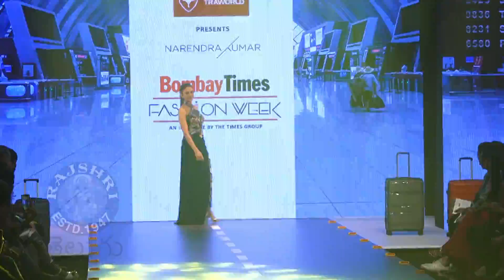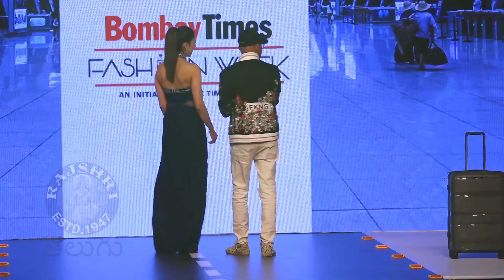Rakul Preet Singh & Preity Zinta Ramp Walk At Bombay Times Fashion Week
Bollywood Divas Walk the Ramp at Bombay Times Fashion Week 2019.RakulPreetSingh & PreityZinta Ramp Walk At Bombay Times Fashion Week